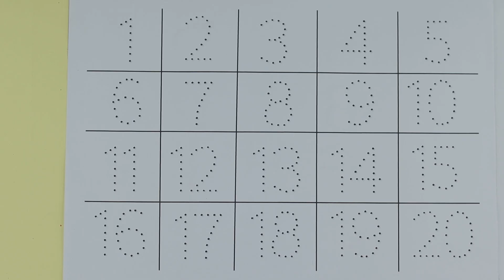Counting Numbers | write and read numbers | 123 learning for kids | 1-20 | 12345 counting for kids